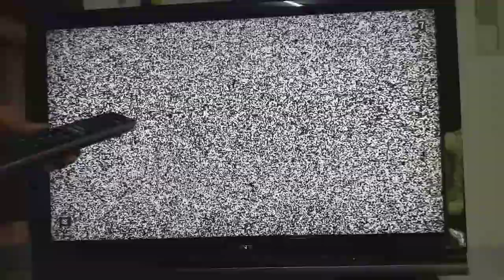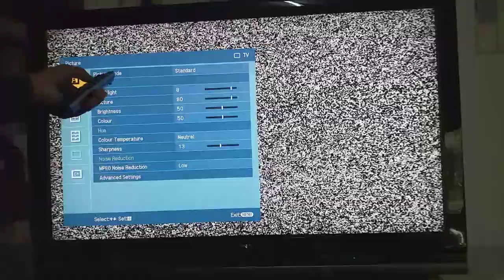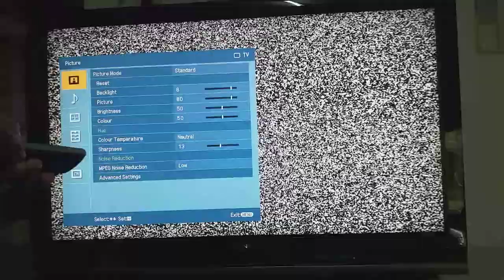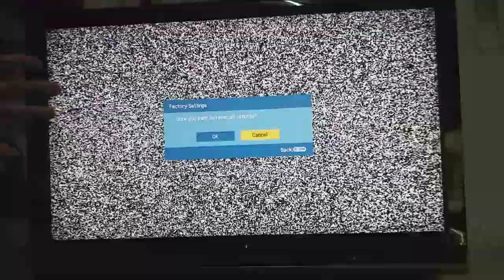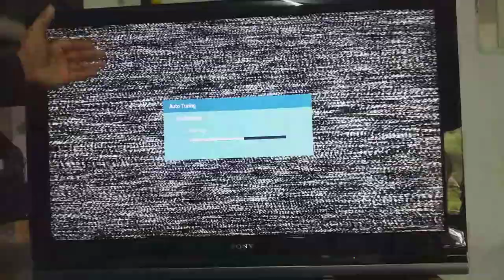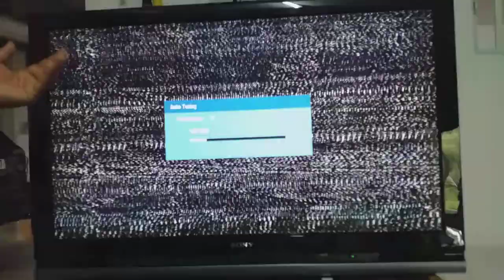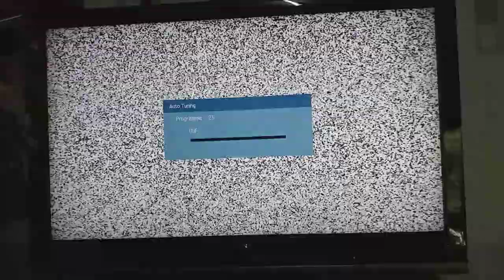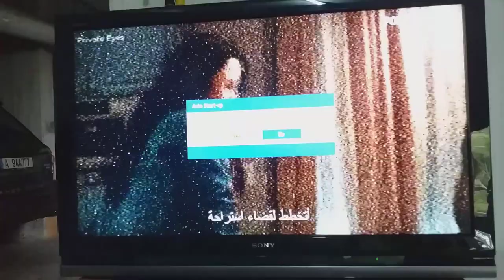Sony LED/LCD tv Resat Without Service Menual Code